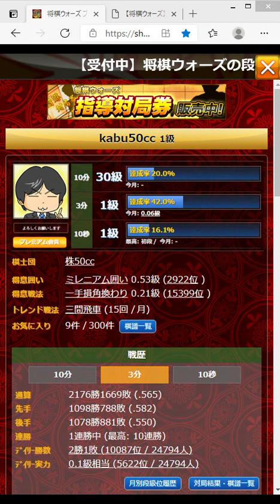Start trading with a bonus of 70 dollars. Today's profit is $ 10.06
Opening a securities account used in this game

このプロモーションに参加するために、下記の利用規約に同意してください。

概要
新たな顧客も現在のFBS Traderの顧客も個人エリア（ウェブ又はモバイルアプリ）のこのプロモーションに参加できます。

FBS Traderアプリでレベルアップボーナス口座を開設できます 。

ウェブ個人エリアのプロモーションの流れ：

FBSのウェブ個人エリアでレベルアップボーナス口座を開設する

Eメールを確認

無料で70ドル獲得

FBSをダウンロード – トレーディングブローカーがボーナスを2倍にします。（追加で 70ドルを獲得）

アプリをダウンロードしたくない場合、この手順をスキップすることが可能です。 この場合、Web個人エリアの 「ダブルボーナスは必要ありません」のボタンを押してください。

Facebookアカウントを個人エリアに接続します。 ボーナスは、1つのFacebookアカウントで １度のみアクティブ化することができます。

取引を学んで、簡単な外国為替取引テストに合格しましょう。

少なくとも5ロットを20つのアクティブな取引日に取引して、プロセスで最大5日を逃し、 レベルアップボーナス口座で獲得した利益を引き出します（詳細はp.7を参照）。 お客様はそれを実行するために合計40日があります。

モバイル個人エリアのプロモーションの流れ:

FBSをダウンロード – トレーディングブローカーとモバイル個人エリアでレベルアップボーナス口座を開きます。

無料で140ドル獲得

これらの設定は、レベルアップボーナス口座に適用されます。

MT5プラットフォームの基本口座です。 Meta Traderでは、レベルアップボーナス条件を満たすまでは、 口座はデモのように表示されます.

口座通貨: 米ドル

受注量は0.01ロット

レベレージ: 1:100

同時に開かれるポジションの最大数は5となります。

取引銘柄：外国為替の主要通貨と金属のみ

スワップフリー：使用可能

全ての条件を完了して、ゼロ以外の利益を取引する為には、40日間*あります。 全ての条件が満たされた場合に、 ボーナス利益を手動で引き出すことができます。

*カレンダーの日数を考慮。

口座閉鎖

条件が時間通りに完了しなかった場合（p.5を参照）、又は全てのステップを完了した場合に、自動的に閉じられます。 ボーナスの進捗状況と全関連情報は、実際の口座のボーナス画面で 確認できます。

ボーナス口座でのアクティビティが90日間不足した場合は、元に戻すことができないアーカイブに転送されます。

口座閉鎖後、レベルアップボーナス口座を再開することはできません。

ボーナス利益の移行

ボーナス利益を手動で引き出すことができます。又は、プロモーション参加への40日間に、 システムが実際お客様が使用している取引口座（MT4及びMT5）に自動的に引き出します。

利用可能なボーナス利益の額は、最初のボーナスよりは大きくすることはできません。 ボーナス額が70ドルだった場合は、利益は70ドル以下となります。 ボーナス額が$ 140の場合は、 利益は$ 140以下となります。

利益を引き出すことができるのは1回のみであることに注意してください。

始値と終値の差が10ポイント（100ピップス）の注文だけが条件を満たします。

例:

EURUSDを1.13234の価格で購入して、1.13480で取引を成立させる場合は、 始値と終値の差は0.00246 = 246ピップスとなります。.

EURJPYを110,657の価格で購入して、110.757で取引を成立させると、 始値と終値の差は10ポイント（100ピップス）となります。

10ピップが100ポイントに同等である、他の数値システムを持つ国があります。 Meta Traderにこのようなシステムがある場合は、 10ピップ（100ポイント）の差がある注文だけが条件を満たします。

例:

EURUSDを1.13234の価格で購入して、1.13480で取引を成立させると、 始値と終値の差は0.00246 = 246ポイントとなります。

EURJPYを110,657の価格で購入して、110.757で取引を成立させると、 始値と終値の差は10ピップス（100ポイント）となります。

資格剥奪

お客様が利用規約に従わない場合、又は会社がお客様の不正行為を疑う場合は、FBSはお客様を失格にすることができます。 この場合は、プロモーションに参加できなくなります。

ボーナス口座での不正行為が疑われる場合は、弊社は、 ボーナス口座で得られたボーナスの全額と利益を何も忠告なしに差し引く権利を留保しています。 この場合は、決定は主張を超えています。

禁止されているオプション：ロック/ヘッジ、エキスパートアドバイザー（EA）、ラダー戦略 （前回の取引終了後1時間以内に同じ方向に新しい取引をオープンすることは許可されていません）。

各クライアント/パソコン/ IPは、1つのレベルアップボーナス口座のみを開くことができます。 プロキシを介して作業や、IPアドレス変更ソフトウェアを使用することは禁止されています。 ボーナス資金がチャージされた後だとしても、 2つ目のレベルアップボーナス口座を開くことは不可能となります。

レベルアップボーナスを使用している場合は、ウェブ端末を介して取引することは不可能です。

FBSは以下の権利を留保します:

全ての議論を解決します。 下された決定は最終的なものであるので、改訂の対象ではありません。

口座に関連する情報を宣伝目的で使用して、公開します。

追加検証が必要な場合に備え、代替デバイスから取引口座にログインするように クライアントに依頼してください。

クライアントに個人エリアの検証を要求します。 クライアントが個人エリアの確認を 拒否した場合は、 弊社は撤回要求を拒否する権利を留保します。

プロモーションの利用規約の変更

利用規約に違反している、又は勝利するために不正な慣行を使用している疑いがある場合は、 プロモーションから失格となります。

会社の一方的な規定に従い、いつでもプロモーションを終了する場合があります。

理由も無く、又は事前の通知なしに、ボーナスの付与でクライアントを拒否する場合があります。

ボーナス口座での不正行為が疑われる場合に、弊社は、 ボーナス口座で得られたボーナス全額と利益を予告なしに差し引く権利を留保します。 この場合は、 決定は主張を超えています。

警告
これらの利用規約を満たすことによって、お客様はお住いの国の法律に従い、このプロモーションに 参加する権利があることを確認します。

弊社は、プロモーションへのクライアント参加に直接的又は間接的に影響を与える可能性のあるクライアント、 及び、第三者側のインターネット接続の技術的による中断及び/又は切断について、 責任を負いません。